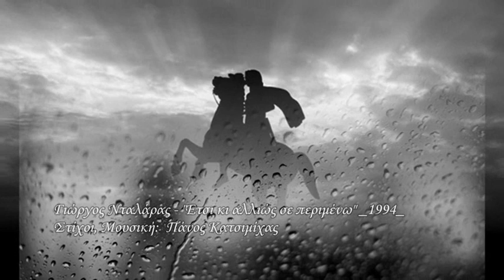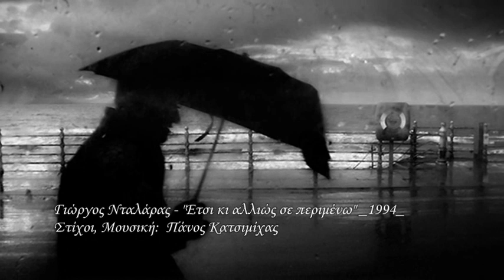Γιώργος Νταλάρας - Ετσι κι αλλιώς...Στένεψε ο κόσμος...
Γιώργος Νταλάρας  - Έτσι κι αλλιώς σε περιμένω - 1994
Στίχοι:  Πάνος Κατσιμίχας
Μουσική: Πάνος Κατσιμίχας

Ήρθε ο χάρος να με πάρει και του `πα κάθισε να πιεις ένα πιοτό
έτσι κι αλλιώς σε περιμένω σε περιμένω από καιρό
πες μου μου είπε μια αιτία δώσ' μου ένα λόγο σοβαρό
κι αν είσαι ψεύτης ετοιμάσου αν πεις αλήθεια φεύγω εγώ

Και του `πα πως σ' αγάπησα του μίλησα για σένα
του είπα για τα μάτια σου που καίγαν σαν φωτιά
που κάναν πως γελούσανε μα φώναζαν βοήθεια
με κοίταξε και γέλασε και μίλησε σιγά

Η αγάπη ειν' ένα ψέμα μα εσύ είπες την αλήθεια
και έφυγε όπως ήρθε με βήματα βαριά
πήρε τη νύχτα κι έφυγε και ησύχασ' η καρδιά μου
κι έξω ξημέρωνε γλυκά κι έξω ξημέρωνε

Αγάπη μου αγάπη μου αλήθεια μου ψευτιά μου
αγάπη μου αγάπη μου έρωτά μου

Γιώργος Νταλάρας  - Στένεψε ο κόσμος - 1994
Στίχοι:  Γιώργος Ζήκας
Μουσική: Γιώργος Ζήκας

Στένεψε ο κόσμος στένεψε
κι η μοναξιά με πνίγει
η μάχη έγινε σκληρή
και θα σωθούνε λίγοι

Και συ επιμένεις να μου λες για προκοπή
και χίλια δυο παράλογα
για εξελίξεις στη βουλή
και πράσινα άλογα

στένεψε ο κόσμος φίλε μου
χαθήκανε κι οι λίγοι

και πράσινα άλογα

ΑΠΟΠΟΙΗΣΗ: ΤΟ ΠΑΡΟΝ ΥΛΙΚΟ ΚΑΙ TO ΒΙΝΤΕΟ ΔΕΝ ΦΤΙΑΧΤΗΚΕ ΜΕ ΣΚΟΠΟ TO ΚΕΡΔΟΣ. ΟΙ ΦΩΤΟΓΡΑΦΙΕΣ ΕΙΝΑΙ ΑΠΟ TO ΙΝΤΕΡΝΕΤ ΚΑΙ ΔΕΝ ΕΠΙΘΥΜΩ ΝΑ ΕΠΩΦΕΛΗΘΩ ΑΠΟ ΤΑ ΠΝΕΥΜΑΤΙΚΑ ΔΙΚΑΙΩΜΑΤΑ ΤΩΝ ΔΗΜΙΟΥΡΓΩΝ.